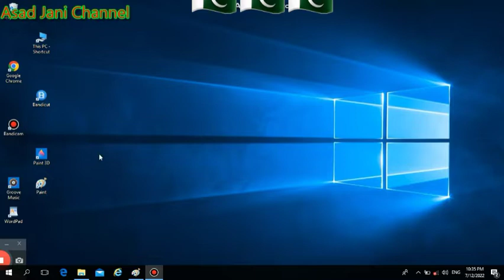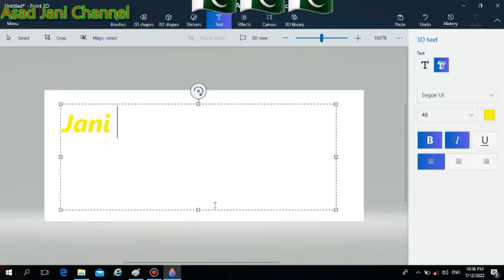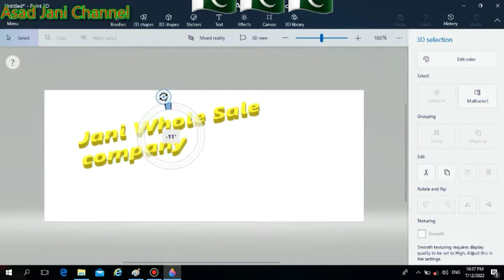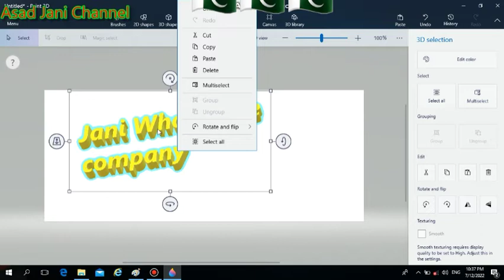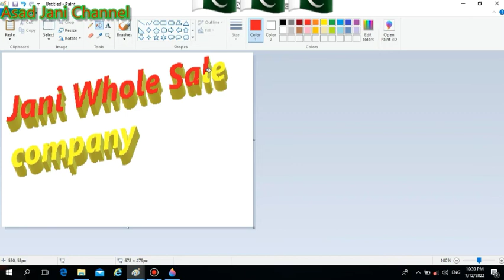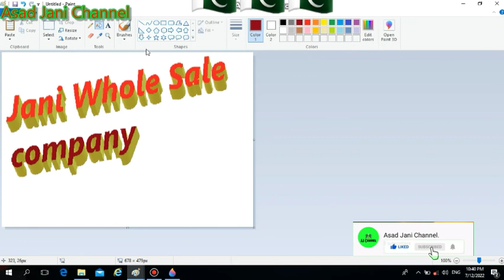3D Typing on Laptop or Computer. By Asad Jani Channel.